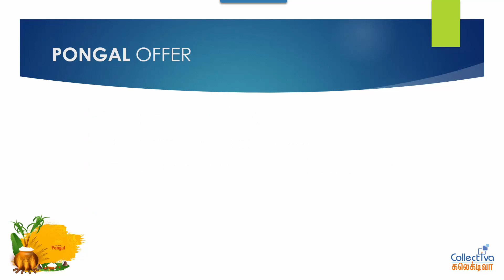Pongal Offer - 2023 (பொங்கல் தள்ளுபடி )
If you are having this question, this is the best video to watch for.

Buy the full course now:
C, C++ and Logical Thinking